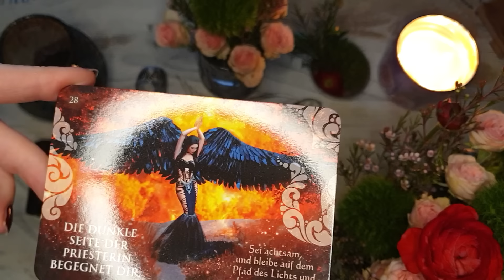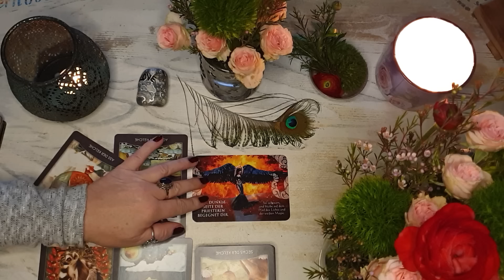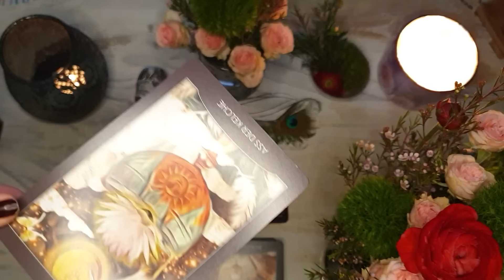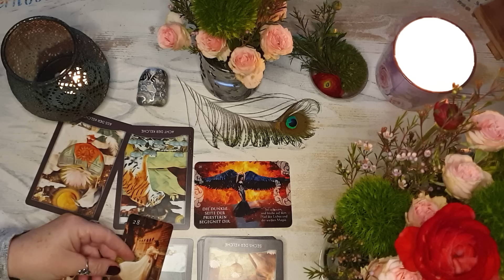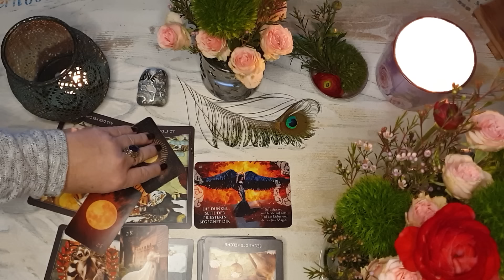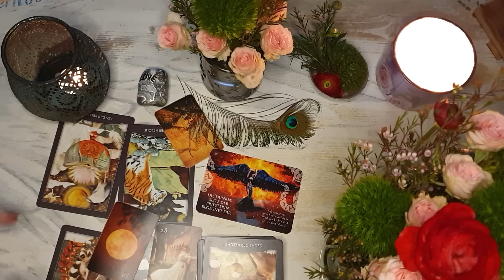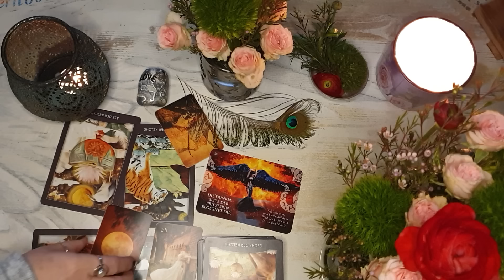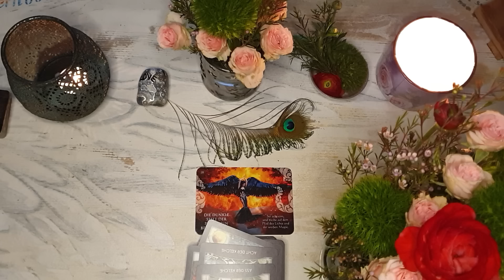WOCHENBOTSCHAFT Jemand versucht dich auf unreife Art zu provozieren-Bleib ruhig und besonnen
Bei Interesse an einer PERSÖNLICHEN BERATUNGSTERMIN , kannst du mich über WHATSAPP SCHRIFTLICH Kontaktieren

Ich nehme KEINE ANFRAGEN ÜBER ANRUFE MESSENGER SMS entgegen!

WAS ICH VON DIR BENÖTIGE
Dein VORNAME und NACHNAHME
Dein PROFILBILD

_BERATUNGSTERMINE für FEBRUAR 2024_

*DIENSTAG 06.02.24*
08:30 - 10:00 Uhr 1,5std 150€
10:30 - 11:30 Uhr 1std    100€

*MITTWOCH 07.02.24*
08:30 - 10:00 Uhr 1,5std 150€
10:30 - 11:30 Uhr 1std    100€

*MONTAG 12.02.24* (Rosenmontag)
08:30 - 10:00 Uhr 1,5std 150€

*DIENSTAG 13.02.24* (Faschingsdienstag)
08:30 - 10:00 Uhr 1,5std 150€
10:30 - 11:30 Uhr 1std    100€

weitere Termine folgen

REIKI-EINWEIHUNG
1.Grad (Öffnung deines Kanals)
2.Grad (Einweihung in 3Symbole )
3.Grad (Einweihung in das Meistersymbol)
4.Grad (Lehrergrad Einweihung (d)eines Schülers)

Die Einweihungen werden Persönlich  vorgenommen und dauern zwischen 3 bis 4,5 Stunden mit kurzer Pause. Falls ein längerer Anfahrtweg ansteht, sollte eine Hotelübernachtung in Betracht gezogen werden.
Ich weihe die ersten beiden Grade immer  zusammen ein. Das heißt, nach der Eröffnung des göttlichen Kanals, wird anschließend  direkt mit der Arbeit mit den 3 Symbolen weiter gemacht.
Nach der Einweihung erhältst du dein Zertifikat (und zum nachlesen und üben deine Mappen) natürlich auch ein persönliches Geschenk von mir.
Die nächste Einweihung sollte ca.1/2 bis 1Jahr später stattfinden, sofern du das wünschst. Da durch die Einweihungen größere Prozesse in Gang gesetzt werden. Das kommt auf den jeweiligen Lehrer an. Das heißt, wenn du die Einweihung durch mich erhalten möchtest, könntest du danach hellsichtiger & hellfühliger werden oder deine Kreativität könnte einen Anschub erhalten. Gaben die ich mitbringe könntest du also plötzlich ebenfalls an dir entdecken. Deshalb sollte es wohlüberlegt sein ob du DAS AUCH möchtest.

Ich behalte mir vor nur bei beidseitiger Sympathie einzuweihen.

Meine Whatsapp Nr . für schriftliche Anfragen

 Verwendete Kartendecks
Wächter der Nacht TAROT von MJ CULLINANE-Königsfurt Urania
Epic Light Lenormand + Zusatzkarten von Kathleen Bergmann
BESTIMMUNG Entdecke die Kraft der Priesterin in dir und entdecke deinen Seelenpfad- Christine Arana Fader
ORAKEL KARTEN-Für die grossen und kleinen Entscheidungen des Lebens-GROH

Alles Liebe für dich und wenn du magst gerne bis zum nächsten Video

Deine Martina